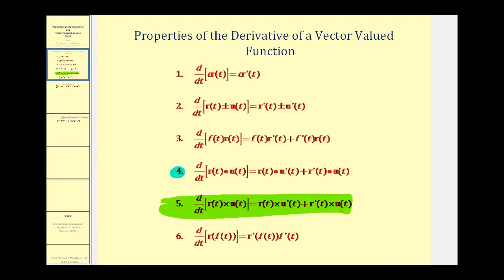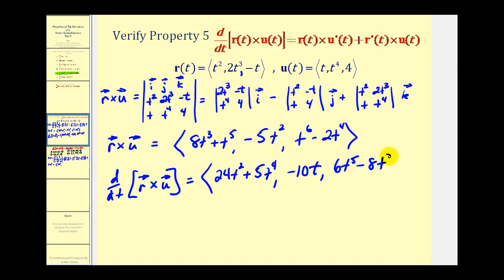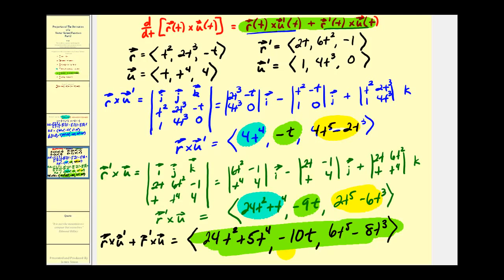La derivada del producto cruzado de dos funciones de valor vectorial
Este video verifica la propiedad de la derivada del producto cruzado de dos funciones de valor vectorial.